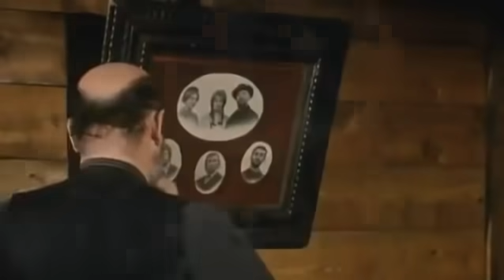Una Cuerda, un Colt I Western I Pelicula en Español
Director: Robert Hossein
Guión: Robert Hossein, Claude Desailly, Dario Argento
Actores: Michèle Mercier, Robert Hossein, Guido Lollobrigida
(1969)

Rogers, poderoso y rico dueño de una gran finca, persigue con algunos de sus hombres a un tal Caine, culpable de haber robado oro con dos de sus hermanos, y lo ahorca frente a su esposa María. Ella, decidida a vengarse, acude a Manuel, un famoso ex pistolero.

Disfruta de Film&Clips Película Completa! Disfruta del cine en ESPAÑOL!

Una Cuerda, un Colt - Pelicula en Español by Film&Clips Pelicula Completa